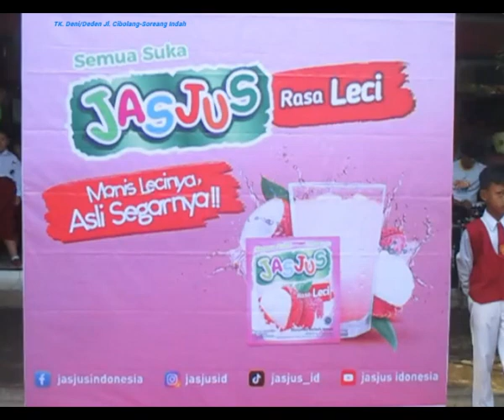Jas Jus Dunia Rasa Di Sekolah | Vlog Deni Koswara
PENDIDIKAN TADABUR ALAM : SENYUM, SALAM, SAPA, SOPAN dan SANTUN. KERAGUAN ADALAH MUSUH TEBESAR DALAM MERAIH MIMPI.